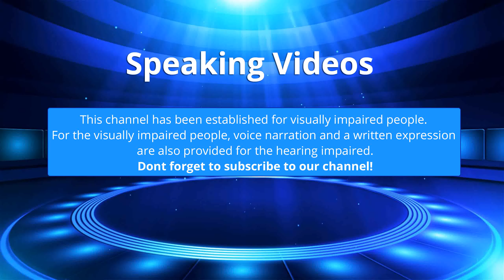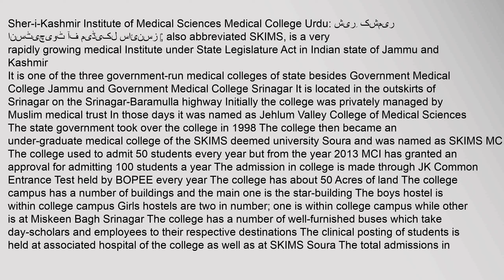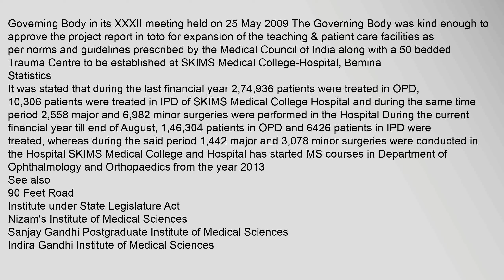Sher-i-Kashmir Institute of Medical Sciences